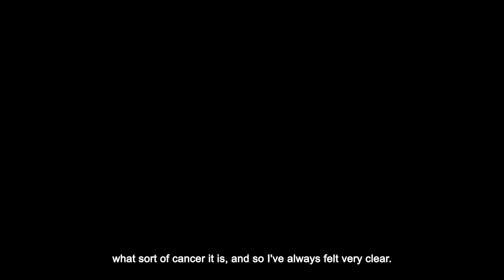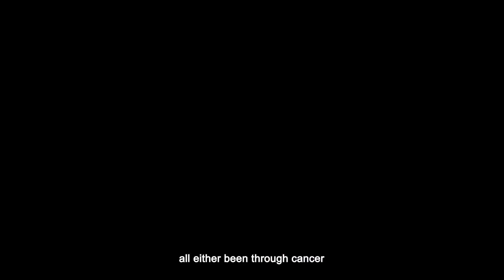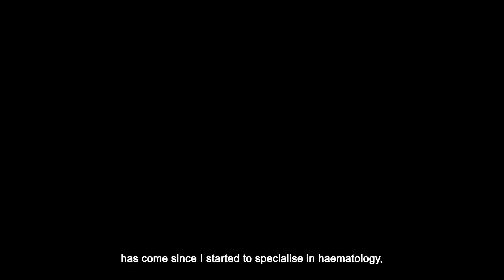Multiple myeloma patient story - Lou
Multiple myeloma patient, Lou, and her clinician Dr Sarah Gooding share what life can be like for those living with this blood cancer.